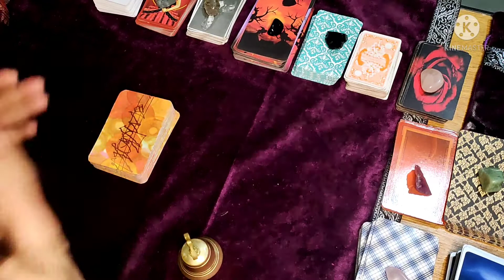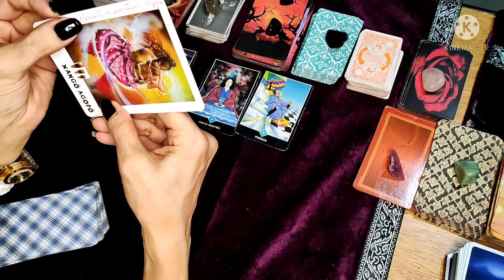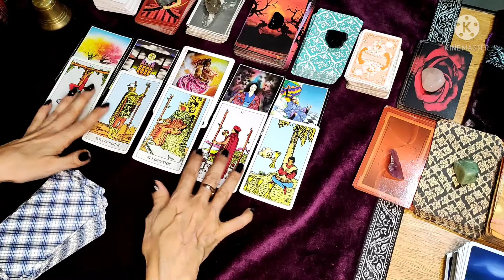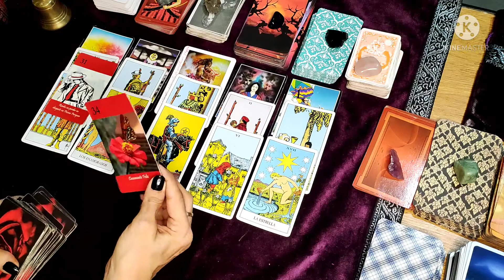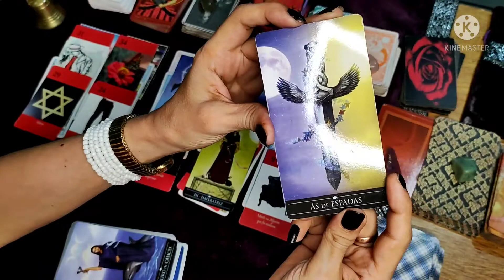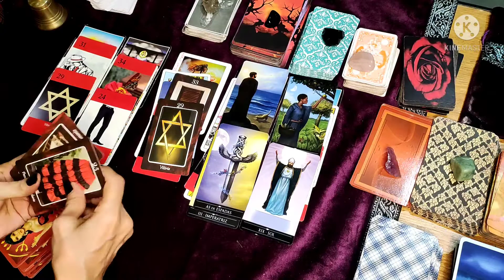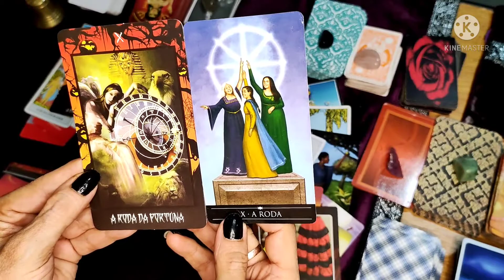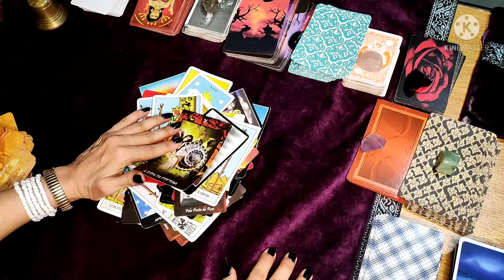PISCIS ❤️¿QUÉ PASA CON ESE AMOR? ESA PERSONA SIENTE GRAN FRUSTRACIÓN. MIRA...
En la mejor energía aquí tienes el poderoso Horóscopo TAROT INFINITO EN EL TIEMPO por lo tanto, entra y descubre lo que te viene en amor, suerte, finanzas y mucho mucho más. ¡Feliz lectura! Me haces muy feliz dejándome tu like, también déjame una pregunta de aquello que no entiendes del mundo ESPIRITUAL, que como médium puedo contarte. GRACIAS, SER DIVINO!!

FB Macarena Brittos Viajera ..
 TE CUENTO UN POCO DE MI.
Yo nací despierta, o sea médium y desde muy pequeña fui muy diferente, prefería jugar sola con "mis amigos imaginarios" encerrada en mi habitación, tenía sueños y visiones de mi vida pasada, podía ver seres que ya no estaban en este mundo. La sociedad y el sistema me hicieron vivir con mucha confusión pensando que lo que veía o sentía estaba mal, cuando tenía 12 años tuve mi primer viaje astral y entendí que debía callar, porque me di cuenta que nadie me entendía. A los 20 llegué al psiquiatra y cuando les conté todo lo que veía, y que no entendía por qué me pasaba, me medicaron con antipsicóticos y antidepresivos. Y durante mucho tiempo mi vibración bajó y viví con ansiedad y depresión por años. He vivido sintiendo mucha soledad y sin sentirme parte de este mundo solo por ser y pensar diferente. Con el transcurso de los años otra vez volvieron mis visiones de vidas pasadas y sueños premonitorios, y volví a cuestionarme, pero esta vez no me quedé tranquila hasta no encontrar la razón de lo que me pasaba. Logré entender la vida en un largo proceso de estudio y experiencias de más de 30 años, descubrí con mis propios "ojos" que los humanos no somos los únicos habitantes de este universo, descubrí que era clarividente y médium de incorporación. Que todo lo que veía no eran locuras o mi imaginación y que tengo conexión con mis ancestros y que debía formar un equipo de trabajo con ellos. Por eso y mucho más, acá estoy para que me preguntes y te cuento. Una vida de locos. Si quieren les cuento todo. En realidad, vengo justamente a eso… a revelar misterios en YouTube. Total, a mi edad, nada me asusta. Les cuento que tengo mediumnidad ostensiva, que es la que incorpora un espíritu en su cuerpo, se acopla a mis chacras y trabajamos en conjunto. Tengo un equipo hermoso de espíritus a mi lado y los amo. Por terca, demoré mucho para entenderlo, así que me siento en deuda con ellos y por eso acá estoy, para trabajar tiempo completo al servicio de la espiritualidad. Tengo una gitana llamada Clara del Oriente que es la que me ayuda con el tarot, sin ella, solo veo figuritas coloridas encima de la mesa. Luego, tengo a mis guardianes. Ellos me defienden, así que ojito con meterse conmigo. Es broma. ¡Jajajajajaja! Bueno, sigamos, luego está Miguel, es hindú y trabaja en la sanidad, luego, mi abuelita María Joaquina, mi eré niño, la sirena… en fin… Bastantes. Suena loco, pues sí, suena loquísimo. Pero esa es la realidad. ¿Cómo llegué a saber todo esto? Largo desierto. Estuve en muchas las religiones buscando respuestas. Y les agradezco lo que cada una me ha enseñado. Pero, mi lugar es la Umbanda, una religión de Brasil. Ahí es donde aprendí realmente lo que es trabajar cara a cara con la espiritualidad y todo cambió. Es que una vez que te quitas el velo de los ojos ya no podes regresar a lo de antes. Ofrezco lecturas privadas para orientarte en tu propio viaje personal evolutivo. Todos lo tenemos a diferentes tiempos. También soy escritora, viajera por el mundo. Mis novelas (en amazon.com) tratan temas como la reencarnación, las vidas pasadas, la pluralidad de mundos, los misterios del universo, el mundo de los muertos, el destino y sus caminos, los psíquicos, los médiums, los brujos o los prejuicios sociales y religiosos. Espero ser de ayuda. Gracias.